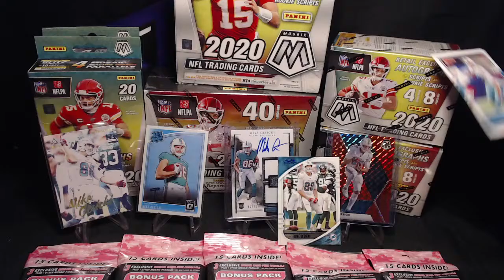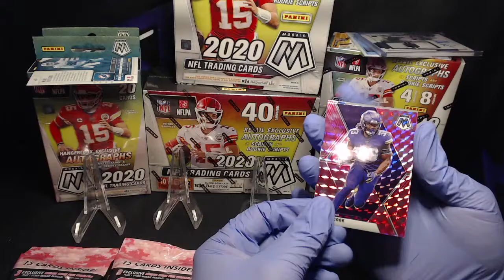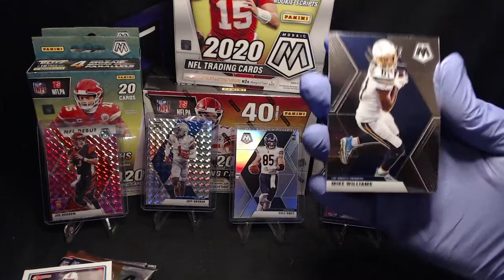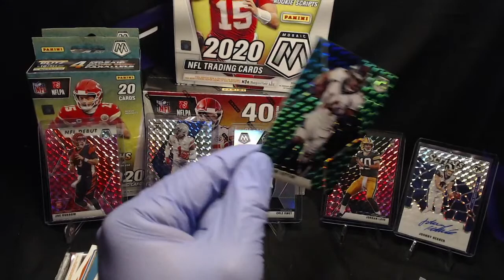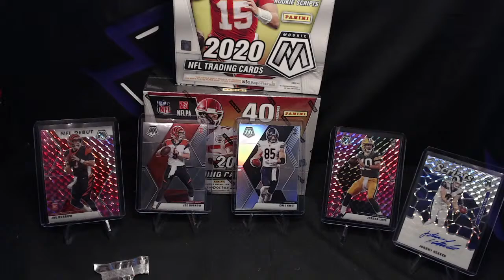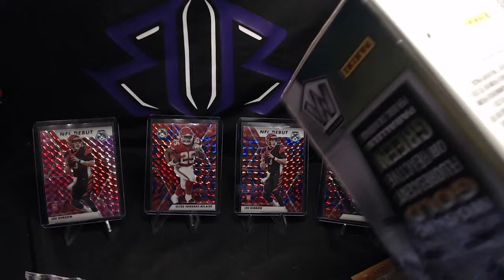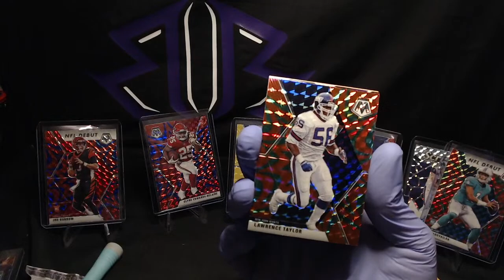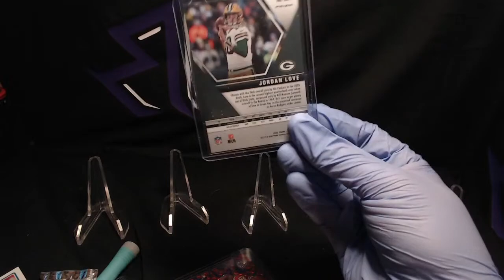eBay NFL Break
eBay NFL Break 23a
(2) Mosaic Megas
(2) Mosaic Blasters
(2) Mosaic Hangers
(5) Mosaic Cellos